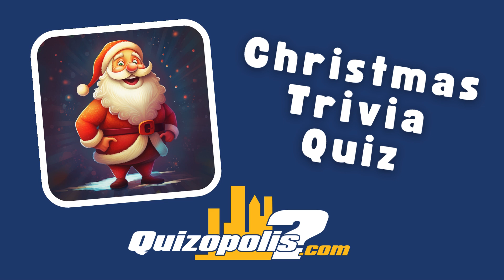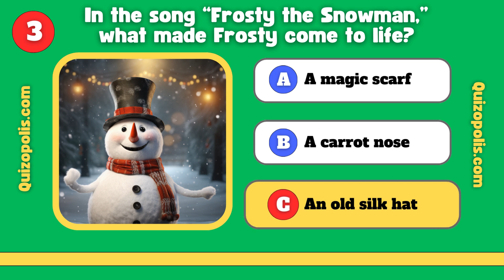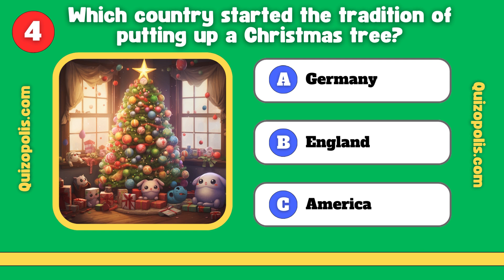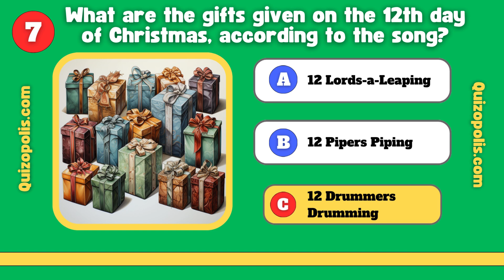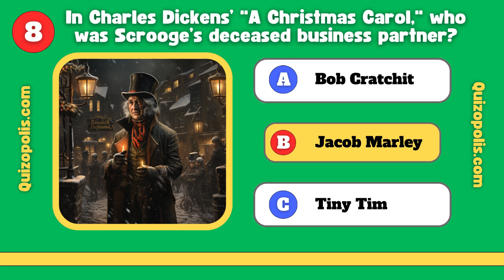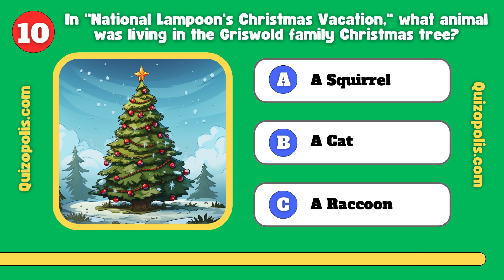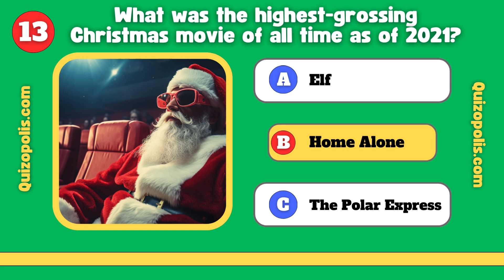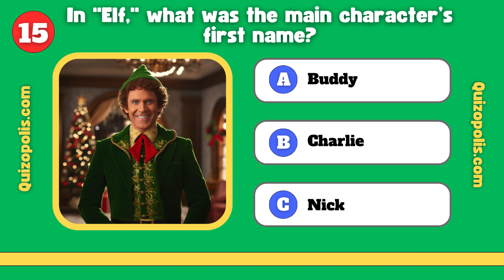Fun Christmas Trivia Quiz 🧑‍🎄 🎄 Test Your Christmas Knowledge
Are you a Christmas expert? Test your knowledge with our fun Christmas Trivia Quiz.